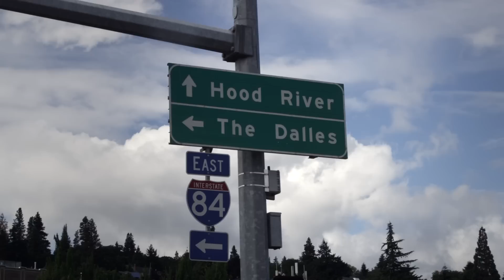Enduro Racing with the Giant Factory Off-Road Team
Enduro racing is a big part of the Giant Factory Off-Road Team's focus this year. Riders like Josh Carlson, Adam Craig and Kelli Emmett have different backgrounds—from motocross racing to Olympic XC to cyclocross—but each was drawn to enduro for the same reason so many others are. It's the essence of modern trail riding. These riders help Giant create the world's fastest, best-performing trail bikes. They each played a role in developing Giant and Liv/giant's new 27.5 off-road line, putting prototypes to the test under the most extreme conditions. Follow the team at: